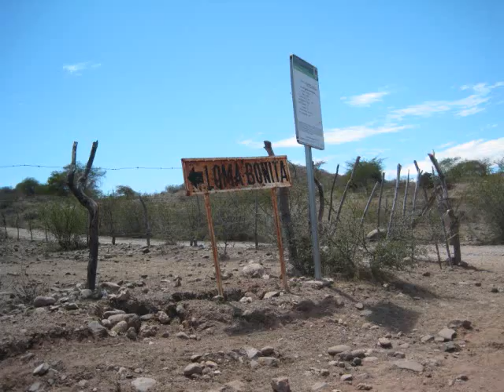Loma Bonita Celebration 2010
the annual Loma Bonita celebration in Puebla. Clips and pics taken by me. i recorded what i could.

song-  oye mi amor by mana